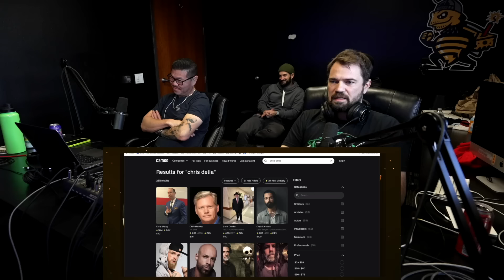Fever Dream | The Golden Hour #73 with Brendan Schaub, Erik Griffin & Chris D'Elia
The guys talk Chris' fever making him delirious, P Diddy's house getting raided, singer Cassie following producer Nick on social media, Chris discovering when he started looking good, their favorite Batman actors, advice for a pregnant woman and much more!

DraftKings - Download the DraftKings Sportsbook app and use
code GOLDEN